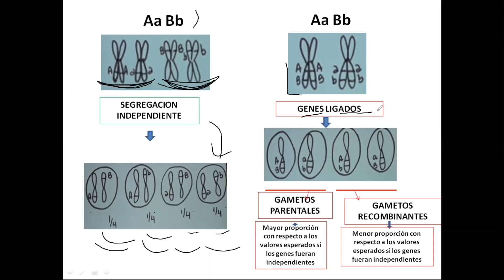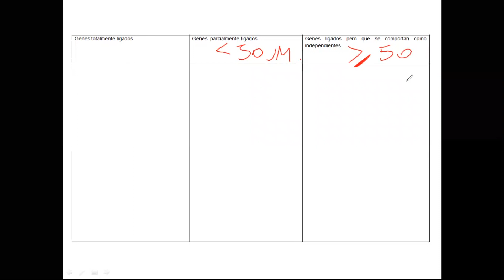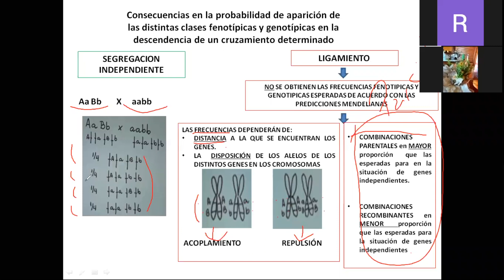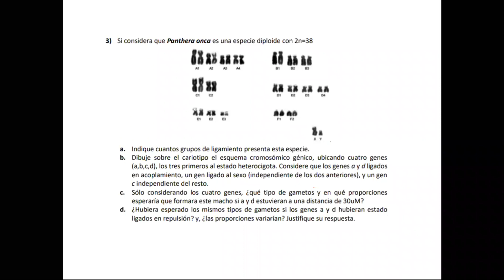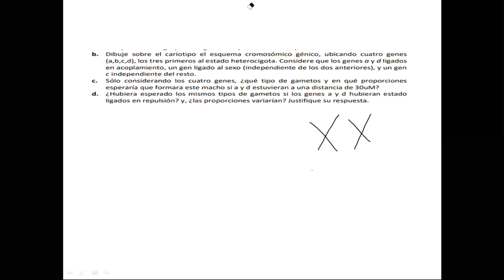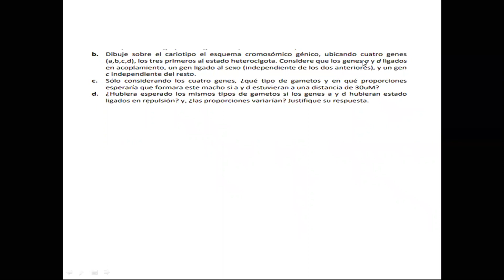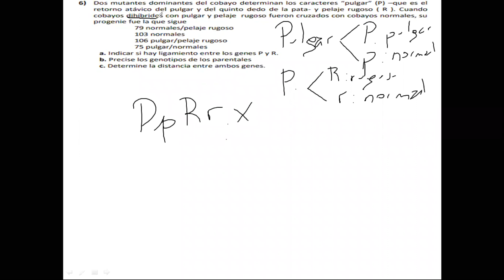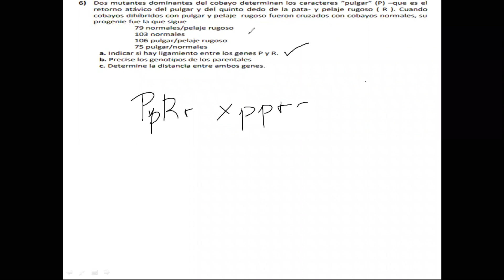Clase de Resolución de ejercicios Trabajo Práctico N°7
Clase dictada por la Ingeniera Agrónoma Romina Delgado, donde se resuelven ejercicios de trabajos prácticos presentes en las guías provistas por la cátedra Genética y Evolución.

-La clase NO fue de carácter obligatoria, sino un apoyo para la resolución de ejercicios de la guía.
-Este video NO se encuentra editado ni recortado.
-Recordar que la vía oficial para consultas es la PLATAFORMA MOODLE.